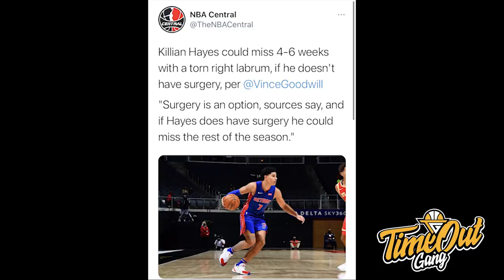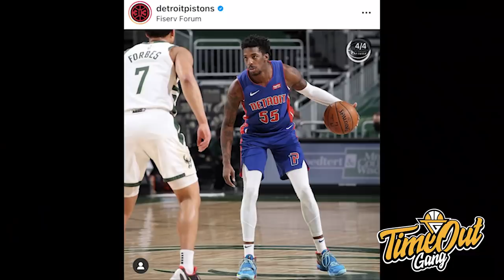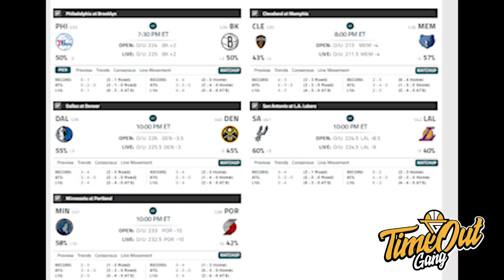Time Out 7 Jan 2021: Austin Rivers Gak Nyesel Dimarahin Istri // Seth Curry Shooting 60% From Threes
Thumbnail Photo via @AustinJRivers